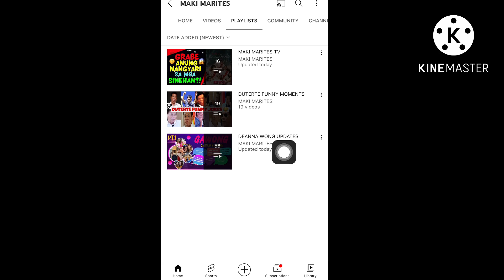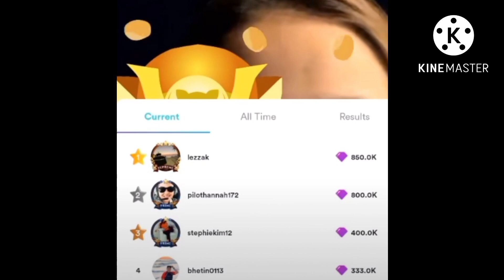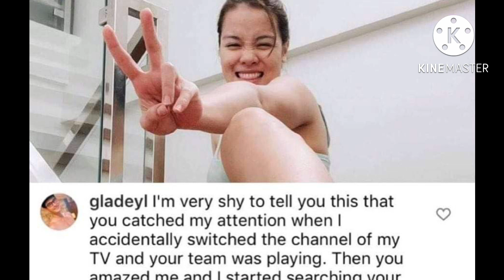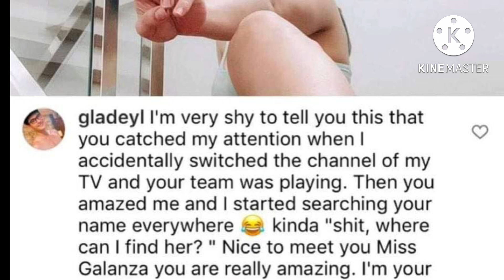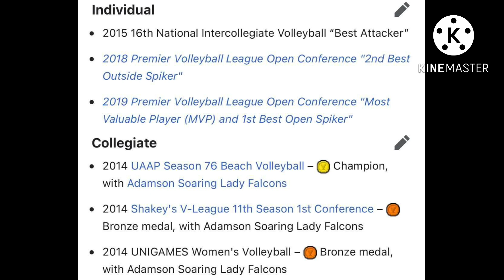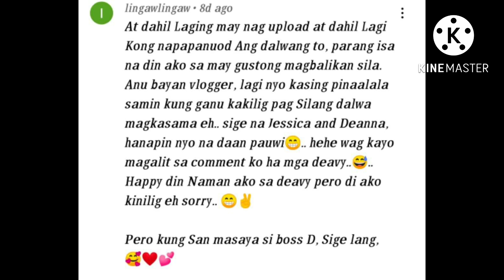SINO NGA BA SI JEMA GALANZA?! ITO ANG DETALYALDONG PATUNGKOL SAKANYA!😍 ALL ABOUT JEMA!😘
THIS VIDEO IS ALL ABOUT JEMA GALANZ!🥰 KUNG IDOL MO SYA DAPAT MONG MALAMAN ANG MGA TUNGKOL SAKANYA..🥰

🔥GUYS SILIP NA SA ATING TIKTOK SHOP! ANG "MAKI SHOP NA" 😍🥰

📢GUYS IF YOU WANT GAWONG, DEANNA WONG, JEMA GALANZA OR YOUR PERSONAL PHOTO ENGRAVE ON "WOOD KEYCHAIN"
PWEDENG-PWEDE DIN ITO REGALO SA:
🎂BIRTHDAY GIFT
💝CHRISTMAS/NEW YEAR
👨‍❤️‍👨MONTHSARY
👩‍❤️‍👩ANNIVERSARY
💘COUPLE GIFT
💓VALENTINE GIFT
💞WEDDING SOUVENIR
💖COLLECTION

📢INTRODUCING📢
💘PHOTO ENGRAVE ON WOODEN KEYCHAIN.
💘GIVE US YOUR FAVOURITE PICTURE/THEME SONG OF YOUR LOVED ONES💏 & SPOTIFY CODE WILL BE ENGRAVE ON WOODEN KEYCHAIN.

🤩SIGURADO PANG HABANG BUHAY ANG LARAWAN DAHIL NAKA-UKIT PO ITO SA KAHOY(Mahogany Wood)

💏GAWONG AFFORDABLE ITEMS CHECK OUR LINKS TO SEE ORIGINAL PHOTO & PRICE OF YOUR SELECTED ITEM:

📢Please note that this channel is NOT responsible for any incomplete or damaged deliveries. JUST INCASE Any concerns/complaints on the items received is the seller’s responsibility.

💞DEANNA WONG & JEMA GALANZA UPDATES💕

PARA LAGI KANG MA-UPDATE SA ATING LATEST!😍

🌟AT ALAM NAMAN NATIN NA SA FACEBOOK TAYO MAS BABAD SA BUONG ARAW!😅 KAYA KUNG MAARI PO AY PAKI LIKE & FOLLOW PO NATIN ANG ATING FB PAGE PARA MAS MABILIS KANG MANOTIFY PAG MAY LATEST TAYO!

✨AT SA FACEBOOK RIN INAANNOUNCE ANG WINNER SA ATING CASH GIVEAWAY!😍 KAYA WAG NA KAYONG PATUMPIK-TUMPIK PA ,  FOLLOW NYO NA ANG ATING FB PAGE!😁👇